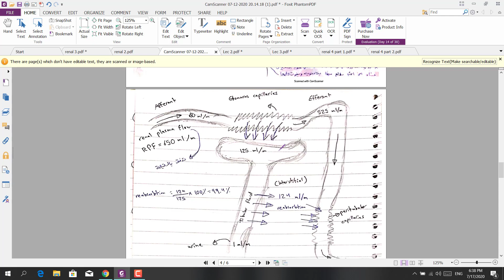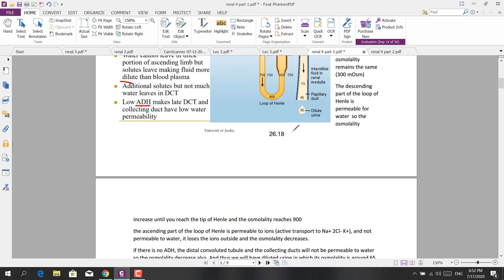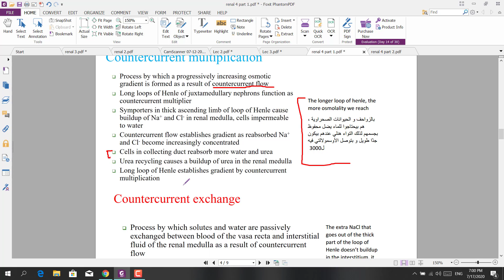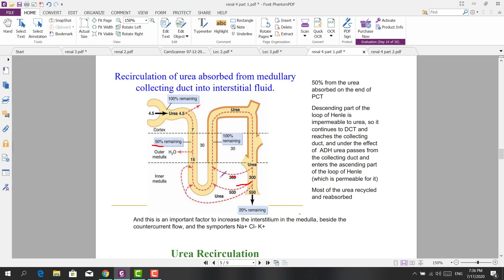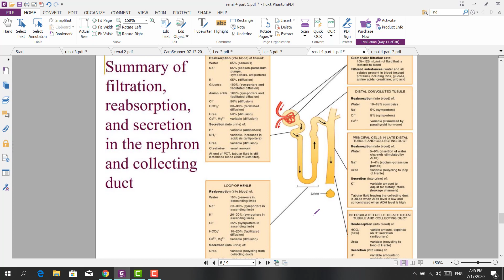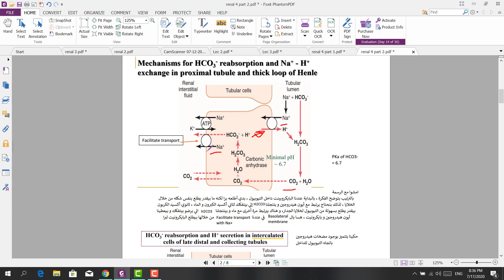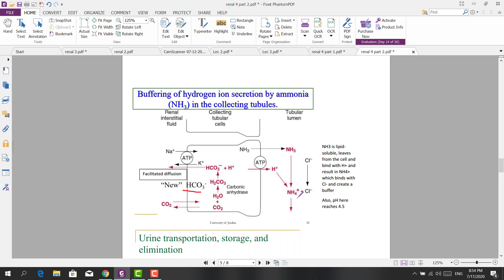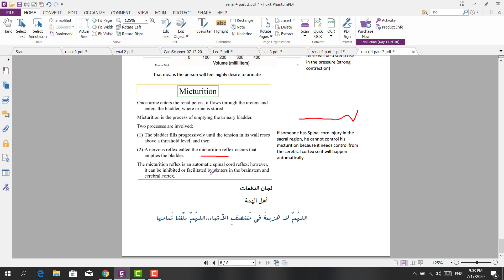شرح فسيو ٢ - الطالب عبدالكريم مناصرة - lec4 - Renal System